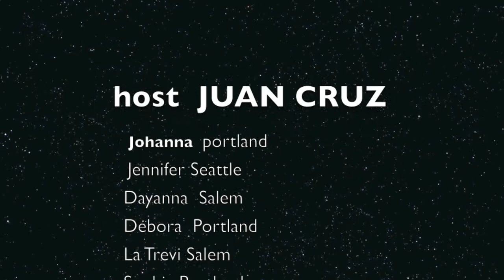la diva PDX 2013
las concursantes a la diva 2013 en su primera presentacion